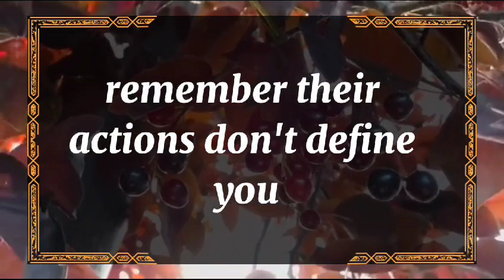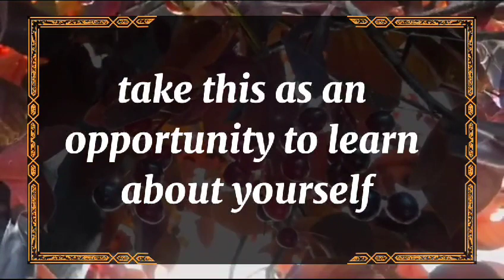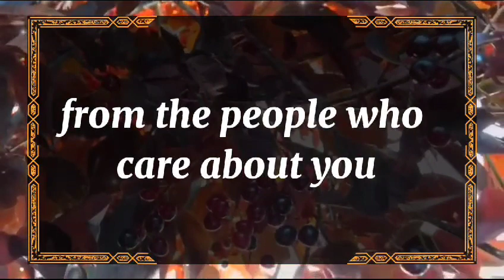💘 DM to DF today💘When I see your face, there's not 💕💫 twin flame universe🌈